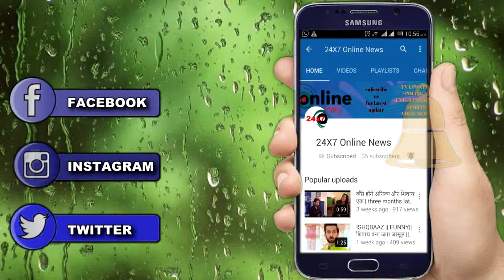KUMKUM BHAGYA || “RANBIR के प्यार में मदहोश होगी PRACHI” यूं बहकेंगे दोनों के कदम